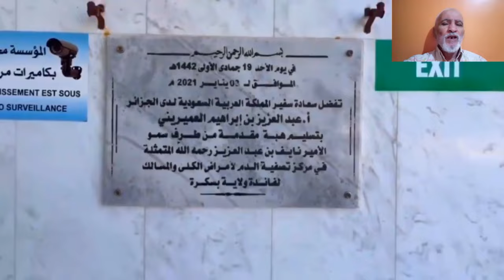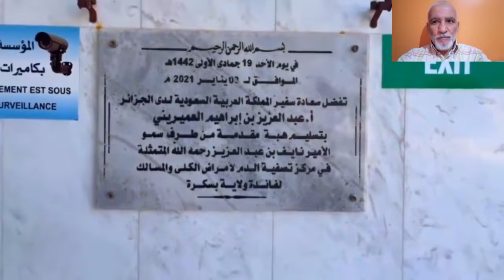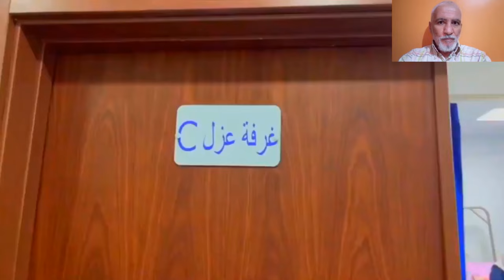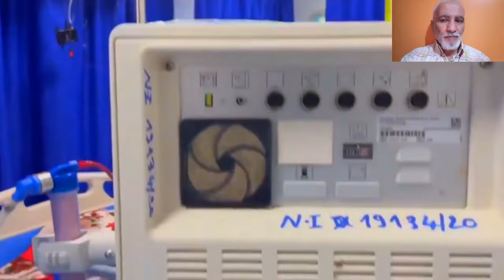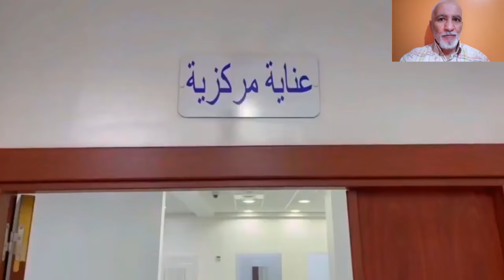تعرفو على أكبر مستشفى لتصفية الكلى في الجزائر BISKRA HOSPITAL